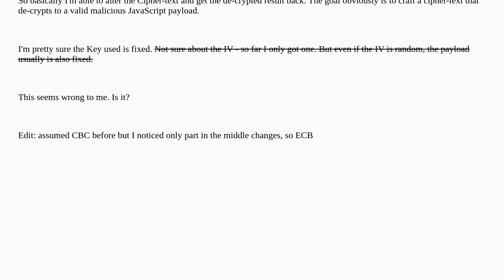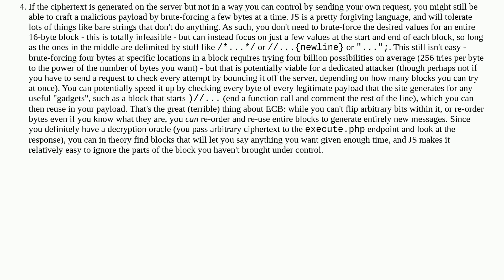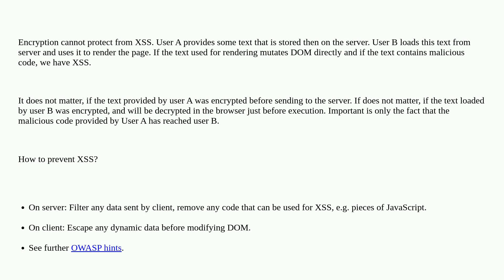Security: AES Encryption as XSS protection for url parameters?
AES Encryption as XSS protection for url parameters?

A special thanks goes out to the awesome community

  xss aes